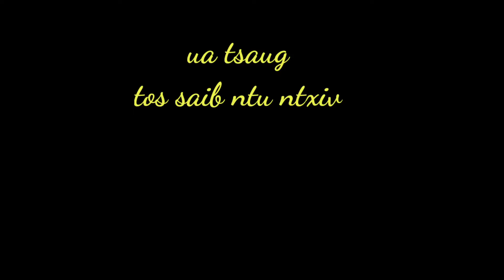Hlub ntsuag them qhi #37 Nraug Nab Film